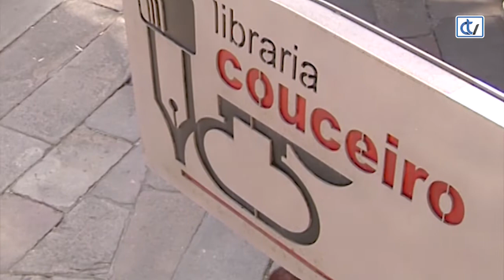Libraría Couceiro: Illote P Barraca 16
Tras a finalización da Guerra Civil española, miles de refuxiados tiveron que pasar polo purgatorio dos campos de concentración franceses.
En Illote P, Barraca 16, Santiago Rodríguez Salinas, un deses exiliados forzosos, achéganos á vida neses campos de concentración, onde a súa longa estadía lle permitiu coñecer e vivir intensa e extensamente os feitos que se narran, todos reais, e que amosa o grande espírito de acomodación e de improvisación dun pobo que soubo sobrepoñerse á traxedia e, con estoicismo, moitas veces heroico, resolver con inventiva e graza innatas, situacións difíciles, convertendo en cómico o que doutro xeito puido ser tráxico.